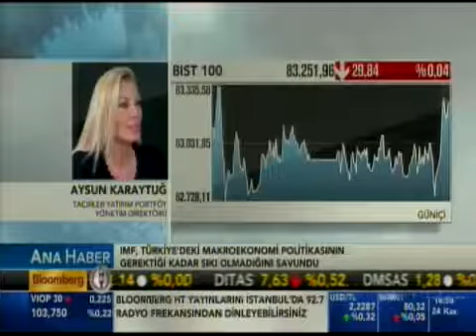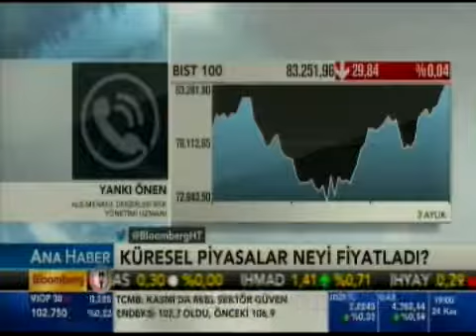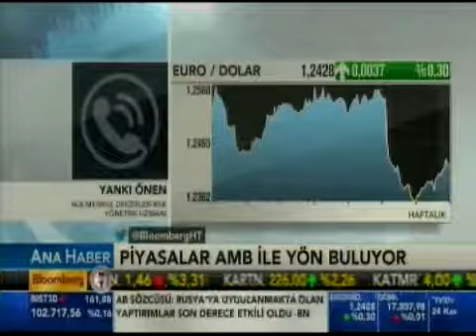ALB Menkul Değerler Risk Yön. Uzmanı Yankı Önen ile tel. bağlantısı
Konu: S&P'nin Türkiye raporu. Konuya ilişkin olarak ALB Menkul Değerler Risk Yön. Uzmanı Yankı Önen ile tel. bağlantısı. Not: Ekonomi, Büyüme ,IMF